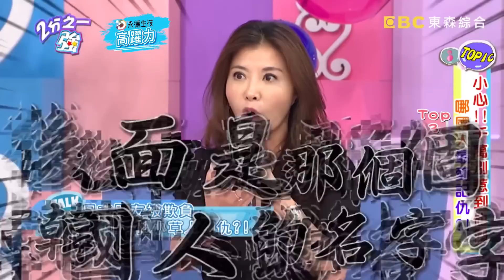前首相安倍晉三遇刺身亡！夢多揭8點日本社會黑暗面！個性太壓抑竟成「連環殺人犯」？！夢多 小百合 心奈｜小編精選｜2分之一強